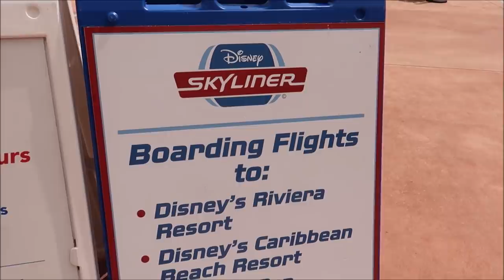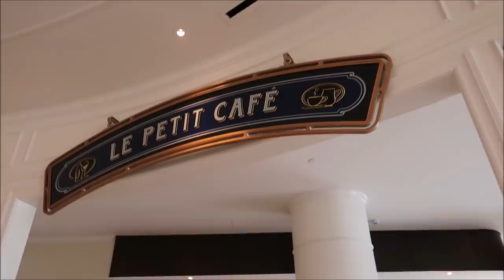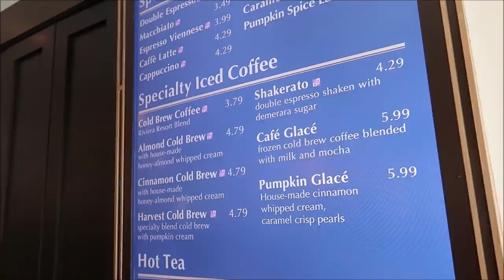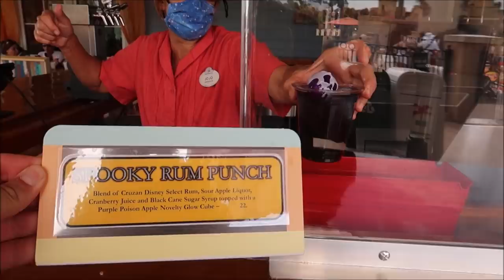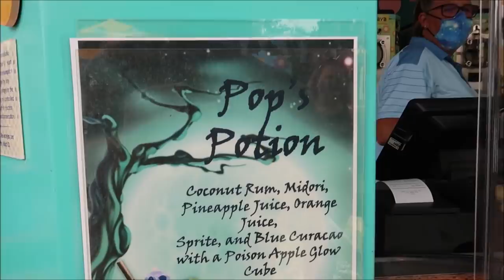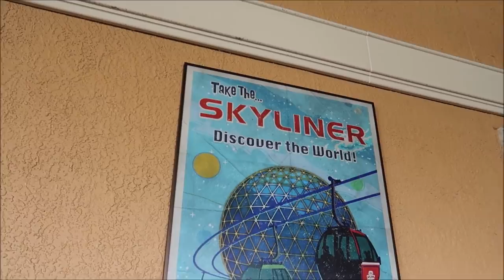Spooky Disney Skyliner Crawl | Trying Halloween Treats & Drinks At Walt Disney World Resorts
Hey friends today we decide to do a little spooky Disney Skyliner crawl and hop around to all the Disney world resorts trying their Halloween seasonal specials are boarding plans are Disney’s yacht and Beach club and then to Disney’s Riviera And Caribbean beach Resort With her last stop being Disney’s Pop Century joining me on this adventure is Josh and Taylor from the WDW couple and Jackie from super enthused Check out both of their channels with links below

WDW Couple

Super enthused

Bobby Preteau

Chad Jennings

Chad Jennings

Stacy ludwig

Victoria Thompson

ERNIE NOLTE

Mike Elliott

Kevin Mckendree

Jesse Taylor

Robert Belliveau

Janet Matthews

Tina Spicer

Pamela Kester

Edward Williams

Kayla Barnett

Kristi Mikle

James Connelly

Regina & Michael

MAGI

Ann Kennedy

Jill Burns

Mary Place

Guy Turnquist

Shane Hebert

Christine Beebe

Rachel Warde

Lorraine Bonacorsi

Sheryl Potter

ScubaCat3

Ian

Julie Mauney

Texas Takes

Dawn Fawcett

Chandra Foster

Jesse Burrows

Brock Belinske

Tracey Armstrong

Thomas Young

Lyndsay Newton

David Lay